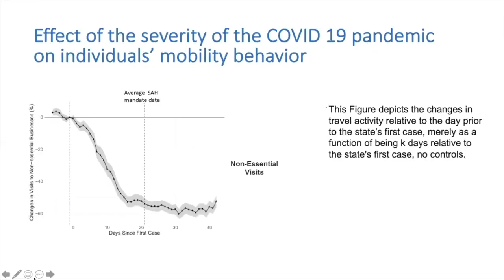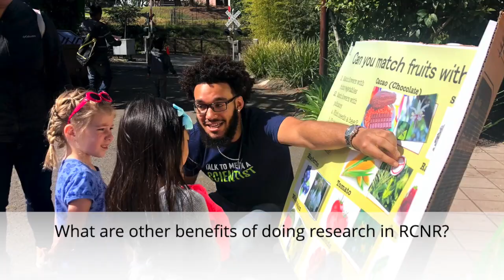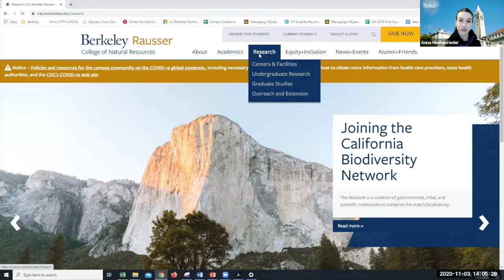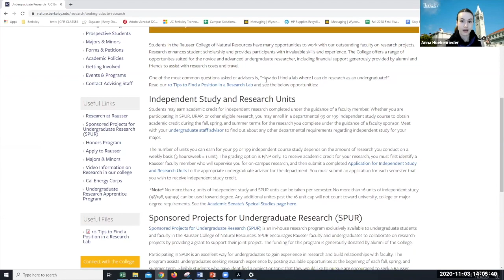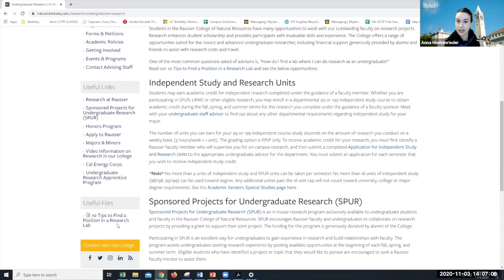Undergraduate Research at Rausser College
Learn about the various research conducted at Rausser College and how to get involved as an undergraduate. This video covers what research is conducted in the college, the various programs one can apply to, and the benefits of conducting research.

Produced, directed, and edited by Carly Trachtman, ARE department.

If you require captioning to access this recording, please contact Anna Hoehenrieder, Academic Advisor, at and Joe Bunik, web manager, at . Please allow 7-10 days for captioning to become available.